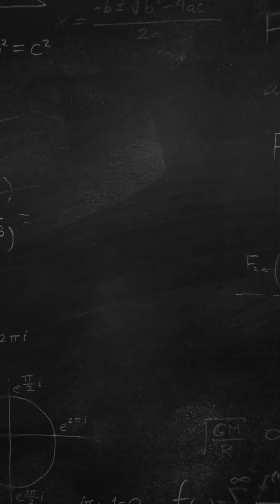Cre@School Festival _ Vidéo n°9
Votez pour votre projet favori !

Le Festival Cre@School, organisé pour la première fois cette année avec les établissements de la zone Moyen Orient du réseau AEFE, a pour ambition d’amener les collégiens participants à inventer des solutions innovantes répondant à des enjeux de société et/ou environnementaux auxquels ils sont confrontés tous les jours (eau, énergie, alimentation, habitat, mobilité & transports, santé, éducation, culture, information,  etc.).

Pour cette première édition, 120 élèves (équipe de 3 à 5 élèves par établissement) participent. Le jour du festival, prévu le 20 mai, tous les projets des différentes équipes seront présentés en vidéo.

Si vous souhaitez voter pour cette vidéo, merci de cliquer sur "like" !

Plus d'infos sur le Festival Cre@School sur le site web du LFIGP